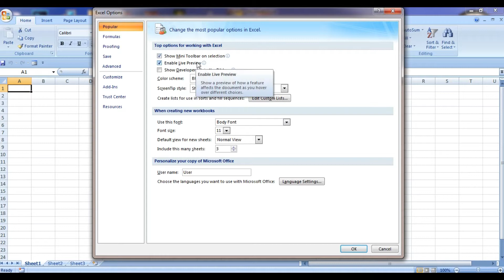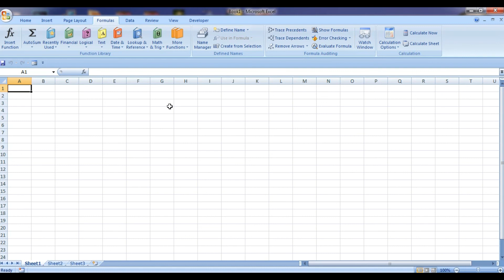HOW TO ENABLE DEVELOPER TAB IN M.S EXCEL2007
hey guys, aaj main aapko batane wala hoon ki kis tarah aap log developer tab enable karenge in ms excel 2007.. toh video pura denkhe aur channel ko subscribe karana na bhule. thank you